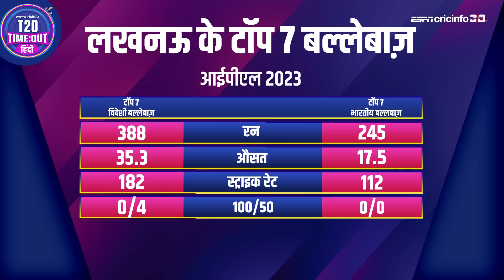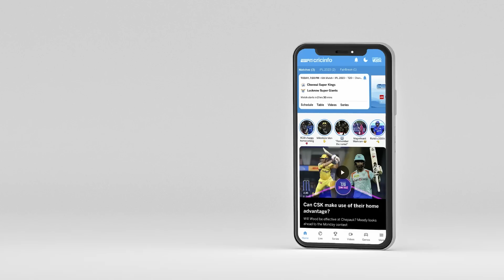युसूफ़ : शिखर धवन अकेले पड़ जा रहे हैं उन्हें समर्थन मिल जाए तो पंजाब बड़ा स्कोर करेगी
लखनऊ और पंजाब के बीच खेले जाने वाले आईपीएल 2023 के 21वें मुक़ाबले का प्रीव्यू युसूफ़ पठान के साथ